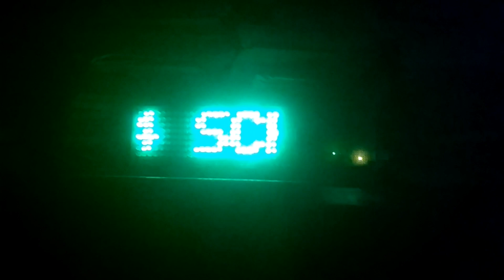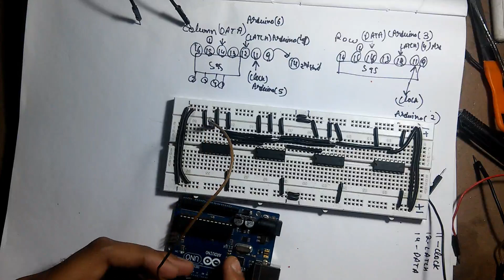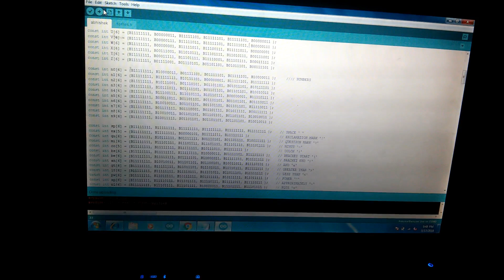How To Make 8X24 Green Led Matrix by Arduino UNO + Shift register (74HC595N)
Scrolling Display by using arduino uno and shift register.

MATRIALS :
Green Leds 5mm
Shift register (74HC595)
Soldering Station
Perfboard
Breadboard
Jumper wires